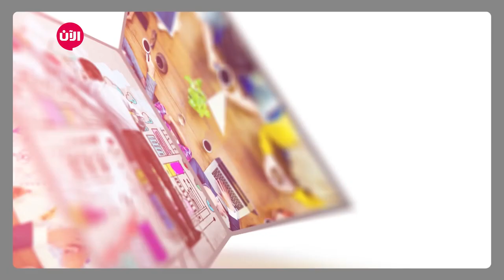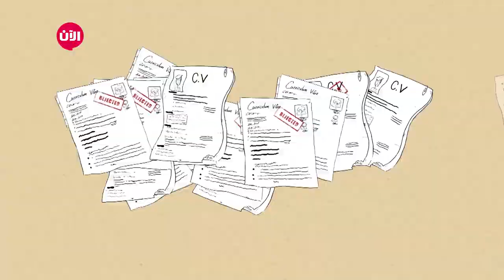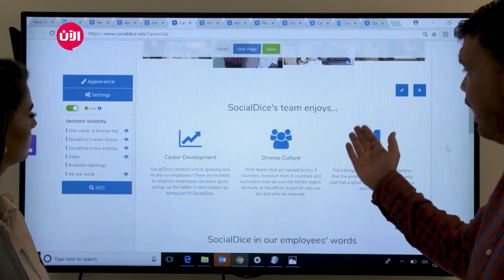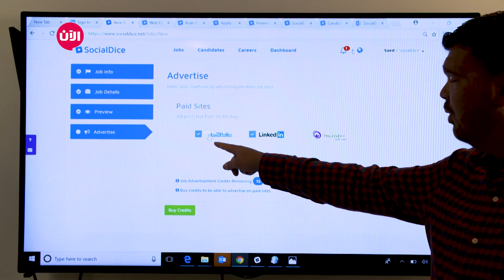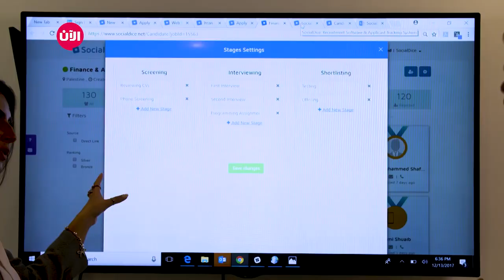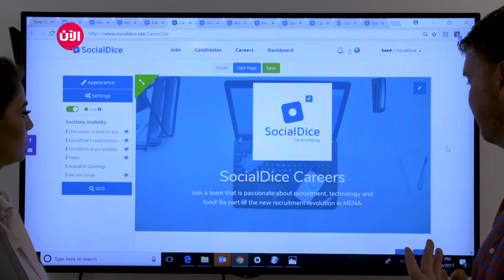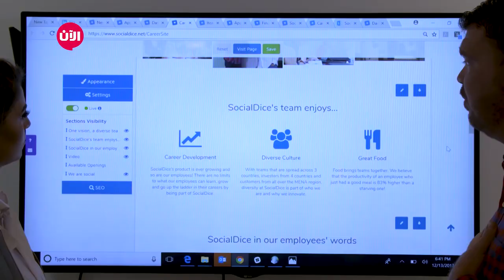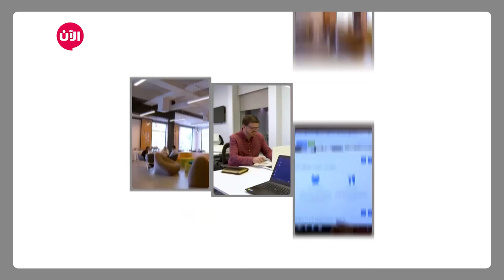SocialDice خطوة جريئة - الحلقة الخامسة | خصائص ومميزات تطبيق